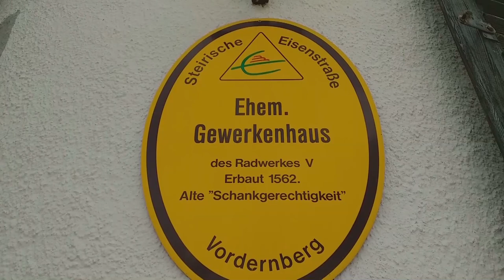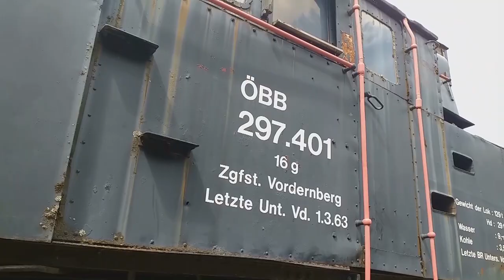GESCHICHTE & ABENTEUER: Ein kurzer aber schöner Rundgang durch das malerische Vordernberg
Ein kurzer Rundgang zeigt schöne Eindrücke des einstigen bedeutsamen Bergbauortes Vordernberg in der Obersteiermark

Ich freue mich auch sehr über Abos und Likes 👍

A short tour shows beautiful impressions of the former important mining town of Vordernberg in Upper Styria

I am also very happy about subscriptions and likes 👍